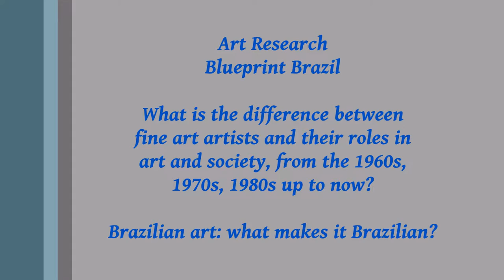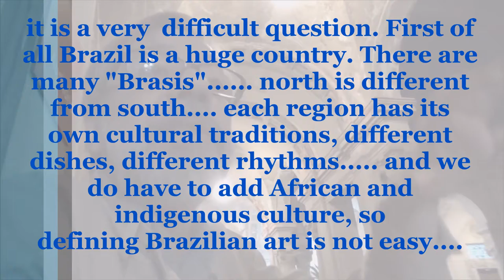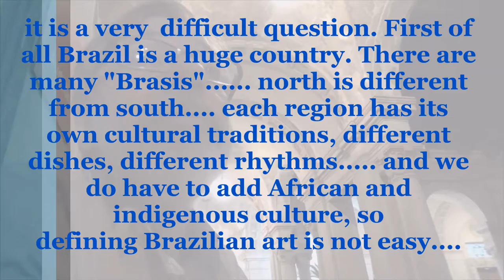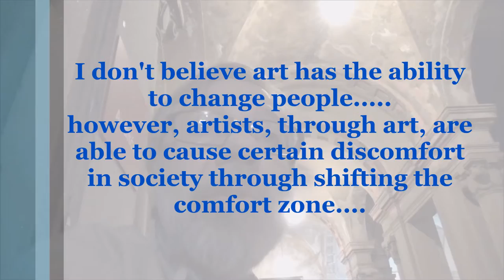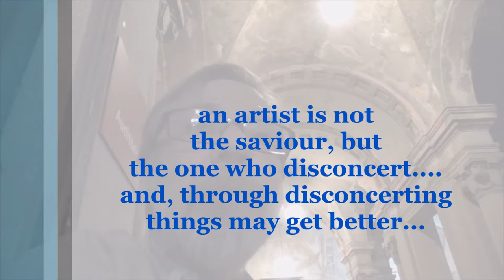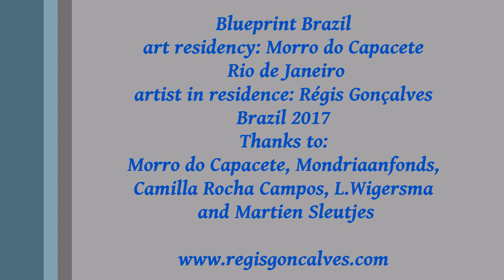Blueprint Brazil - Luís Ernesto In conversation with Régis Gonçalves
Description
art research : Blueprint Brazil
a conversation about contemporary art - Brazilian art: what makes it Brazilian?
art residency: Morro do Capacete – Rio de Janeiro - Brazil
artist in residence: Régis  Gonçalves
Brazil 2017